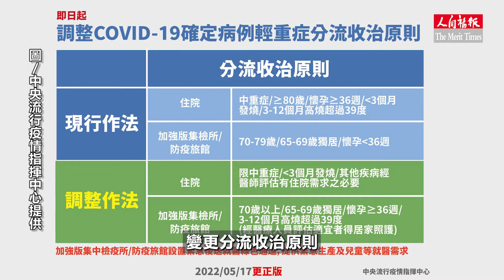輕重症取消年齡住院限制 回歸醫療專業判定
國內新冠本土病例自今年以來已突破80萬例，中重症病例也隨之升高，重症比例今首度突破0.05%。指揮中心今天再度調整輕重症分流原則，並自即日起實施。指揮中心指揮官陳時中表示，原本剛性的年齡限制取消，讓醫療回到專業判定，住院資源照顧中重症為主。